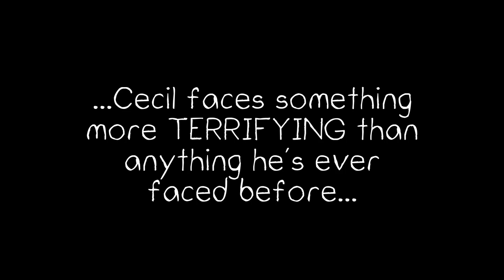SPECIAL ANNOUNCEMENT!!! - The Horror Show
We now present a SPECIAL ANNOUNCEMENT unlike any other on the show!!!

HUGE thanks for Chadwick Haverland for the baby art!